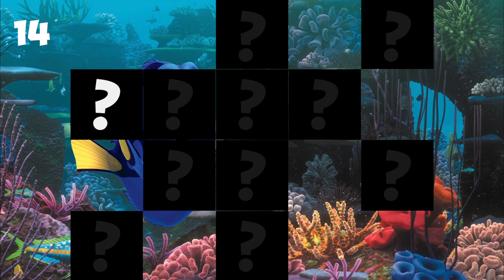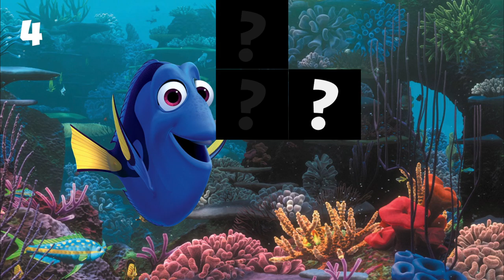PlayTube presents the new game "Guess Who?"